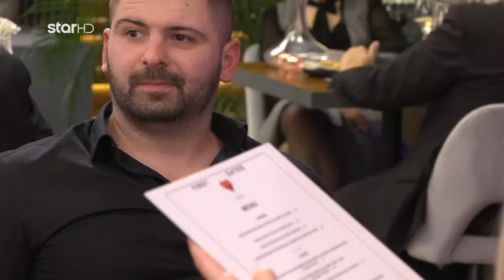First Dates | Η Ναταλία δεν ήθελε τον Δημήτρη αλλά...τον καμεραμάν!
First Dates, με τη Ζενεβιέβ Μαζαρί. Βρες το άλλο σου μισό!
Μην περιμένεις, κάνε κράτηση στo firstdates.star.gr